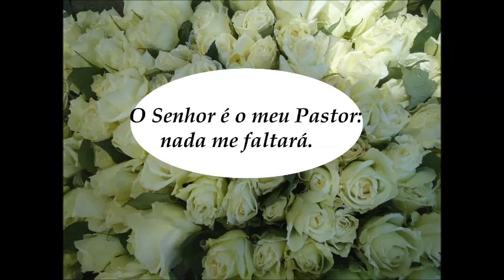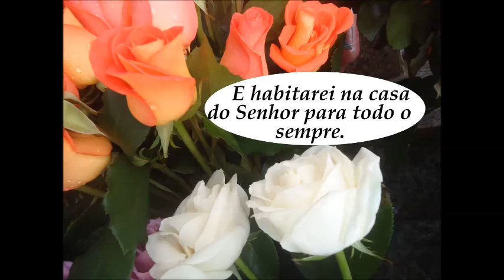Salmo de Daví - poema 23 (V/404.2022)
Fonte texto : Bíblia
Fotografia : Cristina Varão